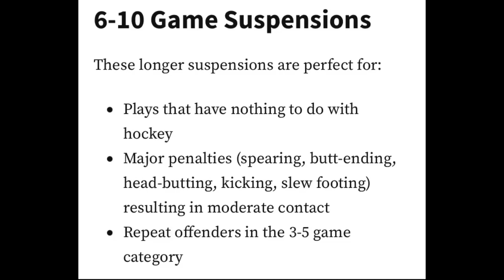Wagner Should Be Suspended for Slew-foot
My analysis and recommendation for the Wagner slew-foot on Petterson